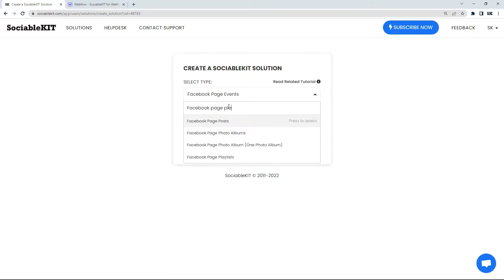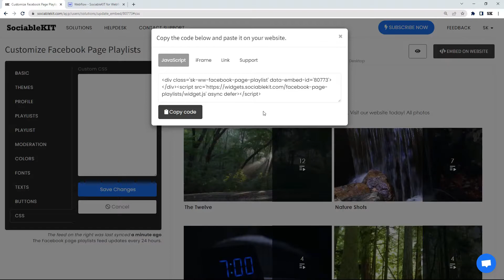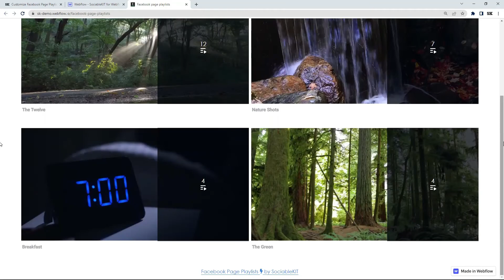How to embed Facebook page playlists on Webflow?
In this tutorial, you will learn how to embed a Facebook Page Playlists on your Webflow website. Do you use Facebook Page Playlists? Do you have a website built using Webflow? If you answered YES to both questions, this tutorial is for you!

To embed Facebook Page Playlists on your Webflow website, copy and paste an embed code from SociableKIT. Follow the steps below.

1. Login to SociableKIT.
2. Click the "+ Create Solution" button on the right.
3. Select "Facebook Page Playlists" on the dropdown.
4. Click the "Select" button. Make sure your Facebook account is connected.
5. On the popup select the Facebook page you want to use.
6. Click the "NEXT" button. This will show you the customization options.
7. Click the "Embed on website" button on the upper right corner.
8. Copy the JavaScript embed code.

Paste the embed code on your Webflow website.

1. Login to Webflow. Create a new page or open your existing page.
2. On the upper left side, click Add.
3. Scroll down. Drag the "Embed" component to your page.
4. On the box, paste the code you copied from SociableKIT.
5. Click the "Save and Close" button.
6. Click Publish. Click "Publish to selected domains".
7. Click your site URL. Done!